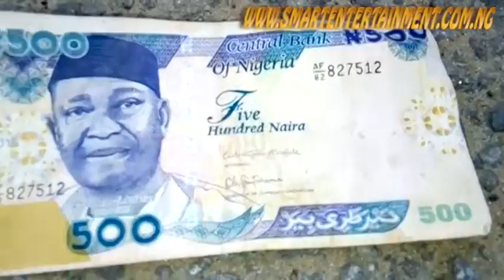Naija ethnic groups - SmartRealComedy